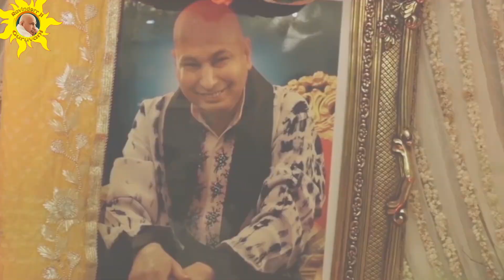कर शुक्राना | Kar Shukrana | Guru Ji Ke Pyare Bhajan | Ravinderr | Jai Guru Ji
Bhajan:
Singer: Ravinderr Ssingh